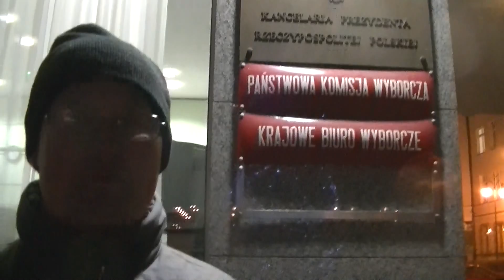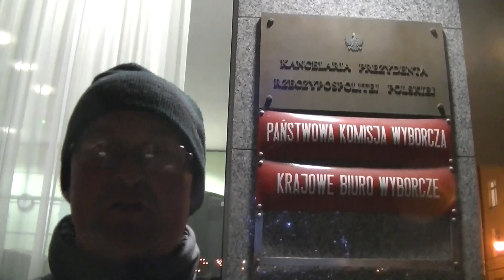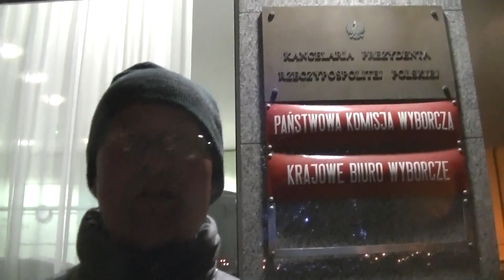RADOSŁAW SIEDLECKI ŻALI SIĘ NA FAŁSZERSTWA WYBORCZE 02-12-2014 PRZED PKW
02 grudnia 2014 - przez Polskę przelewa się fala protestów wyborczych. Radzio Siedlecki, oszukamy kandydat z Miasta Tłuszcz opowiada o swojej krzywdzie pod PKW w Warszawia.

00412